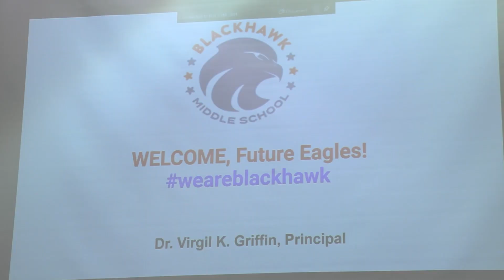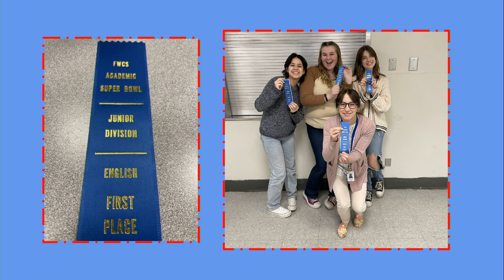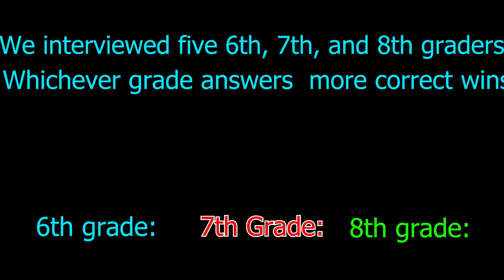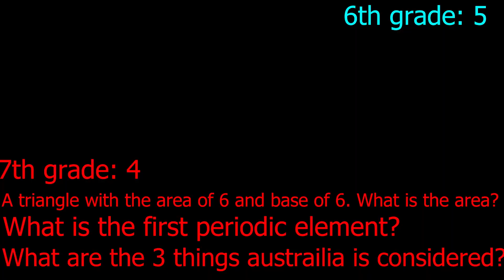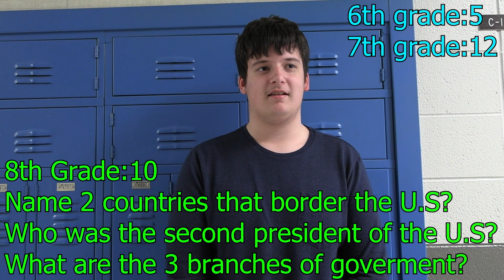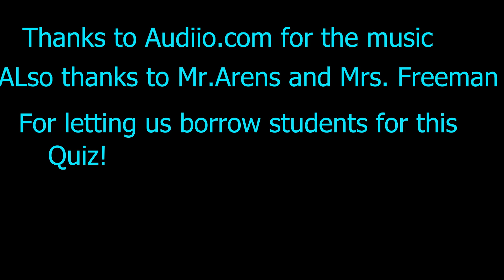Eagle Eye News, Friday, Mar 31, 2023